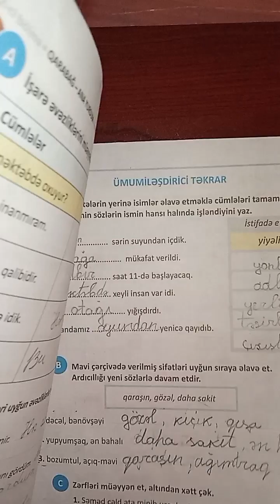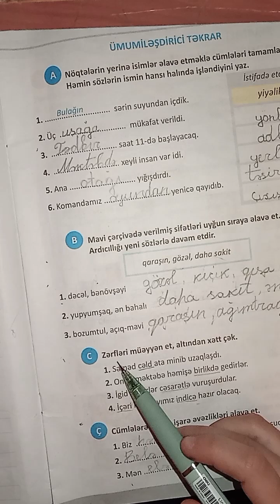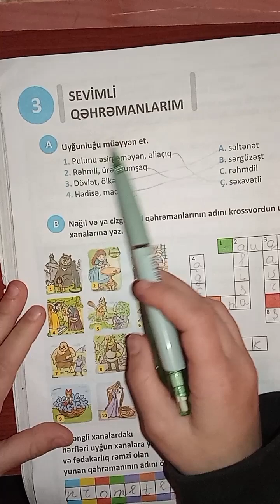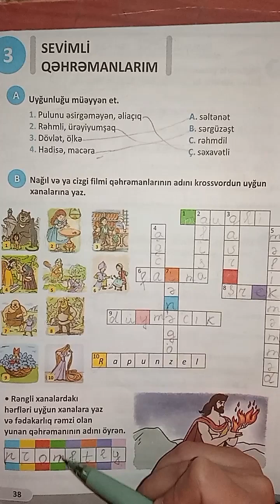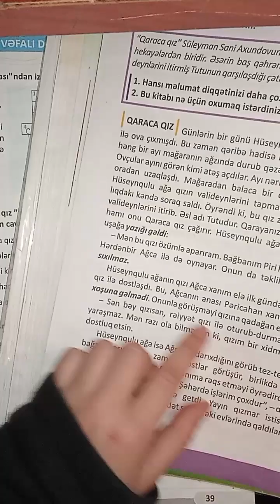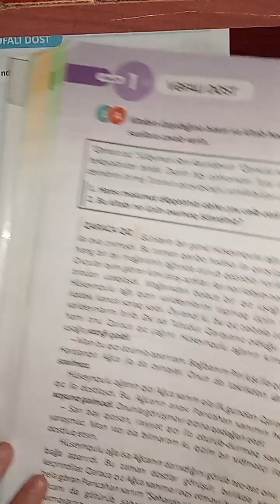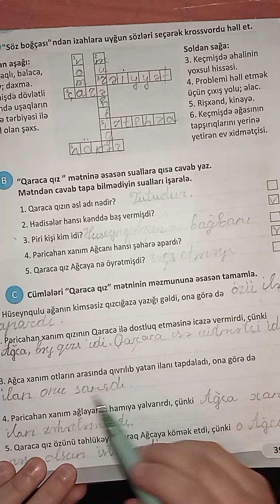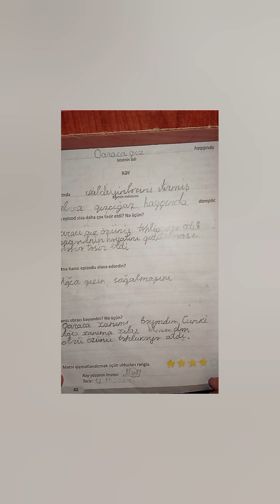4-cü sinif Azərbaycan dili iş dəftəri 1-ci hissə səh 36,37, 38, 39, 40